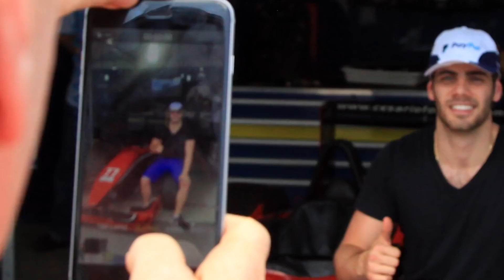F3 Light Brasil 2015 Campeão #77 Piloto Guilherme Samaia